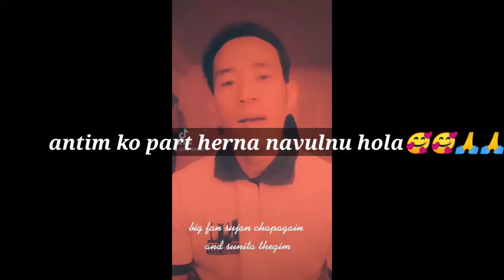trending songs TikTok❤️❤️❤️❤️